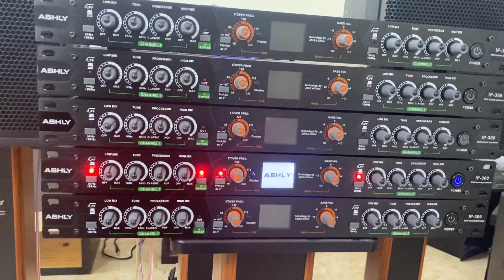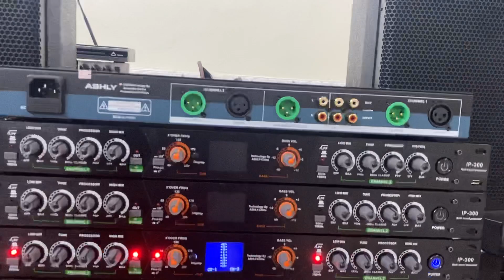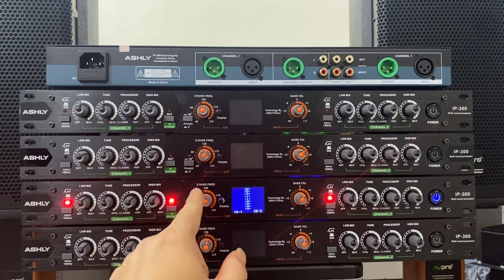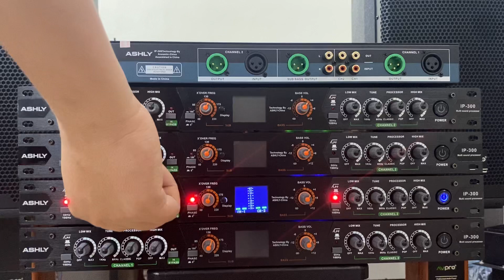Nâng tiếng mic IP300 cao cấp tăng bas - trelb giá rẻ 0943982889